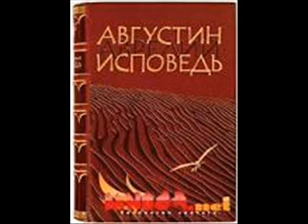Блаженный Августин Аврелий Исповедь 129